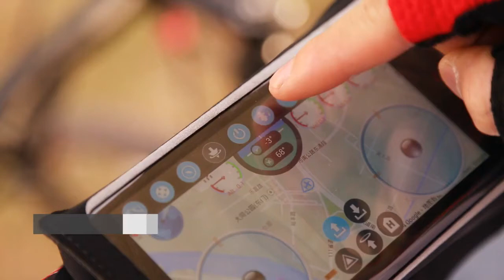WALKERA QR X900 PROFESSIONAL HEXACOPTER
A short presentation of the upcoming hexacopter Walkera X900.